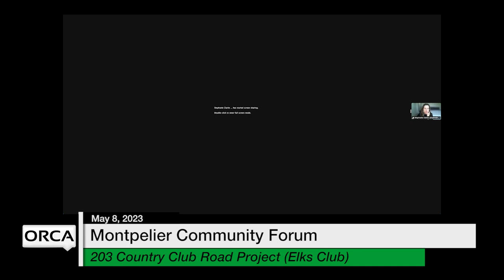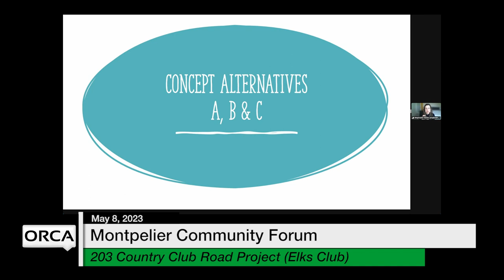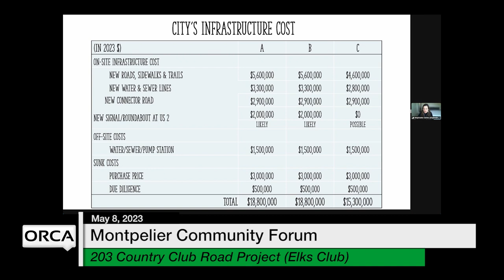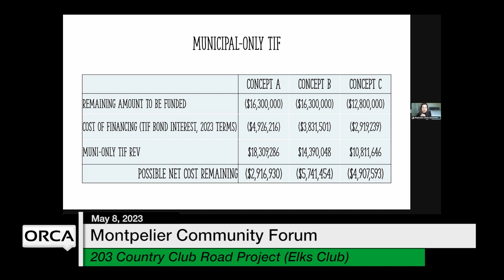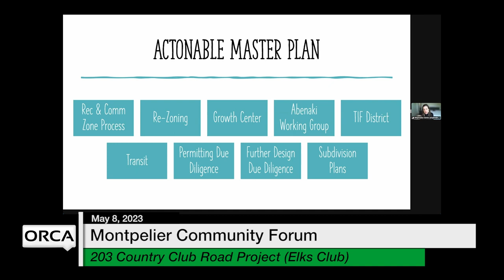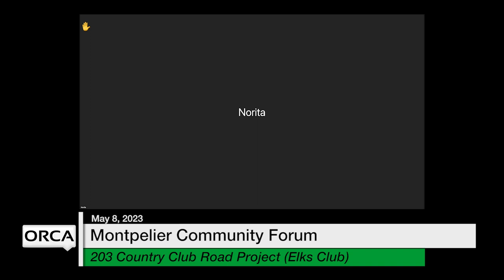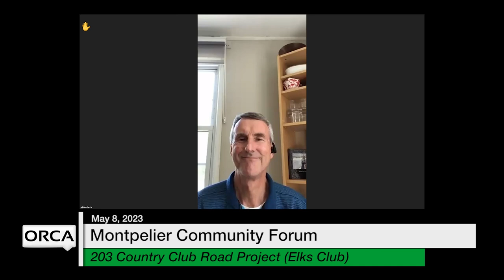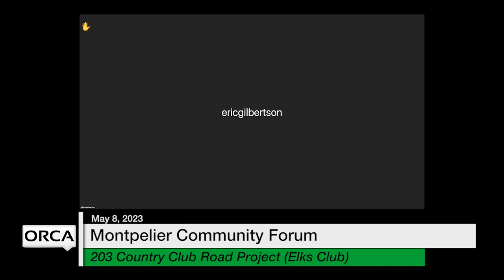Montpelier Community Forum - 203 Country Club Road Project (Elks Club) 5/8/2023